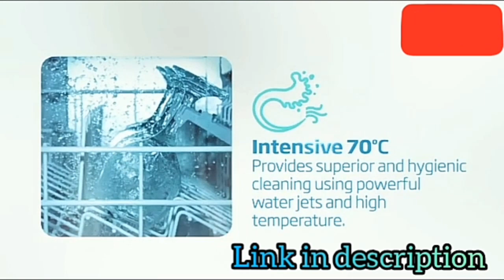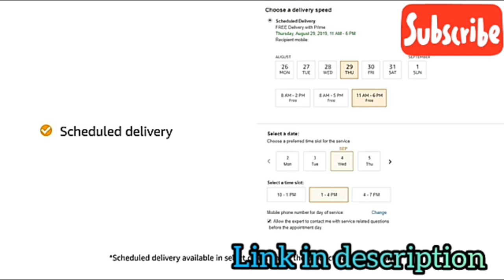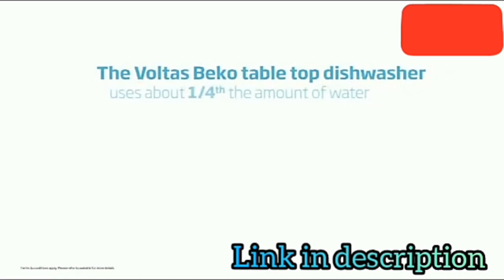Voltas Beko Dish washer